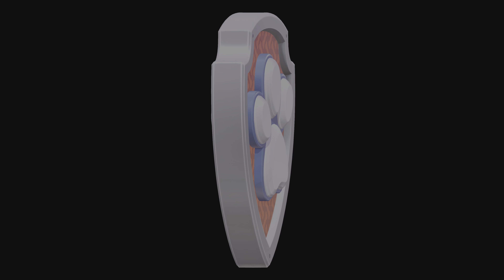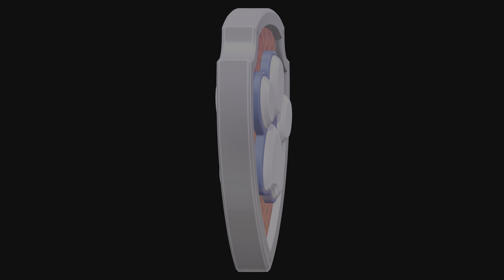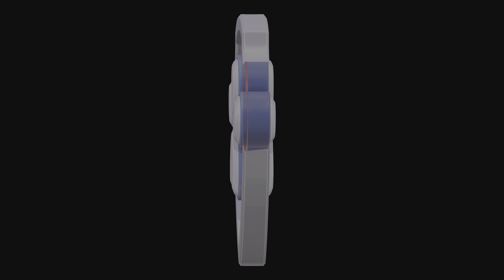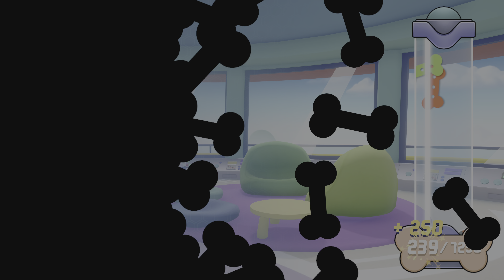Paw Patrol: Mighty Pups Save Adventure Bay 4K HDR 一┳═┻︻▄ Dobrynia 7 years old ▄︻┻┳═一